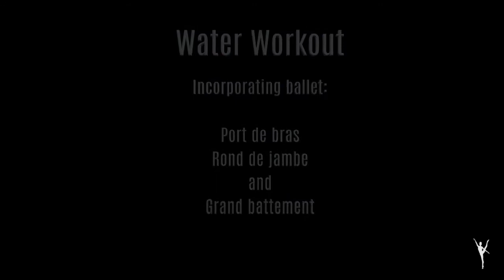How Do Professional Dancers Keep Fit During Holidays?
I always get asked this question! Well now you can find out exactly what I do!  For me, in the summer it’s usually very much water based but I still incorporate some ballet touches... The exercises in this video are all very effective for maintaining my strength and flexibility, while still being low impact so that my body and joints can get a rest! It's also perfect as a prenatal workout and I am actually 20 weeks pregnant in this video!

I hope to give you an insight into life as a dancer and share with you my latest adventure - becoming pregnant! I thought it’d be really interesting to document everything I’m going through and all the changes that are taking place.  Hope to share it all with my little bump one day too!
Thank you to everyone who watches my videos. Tara xx